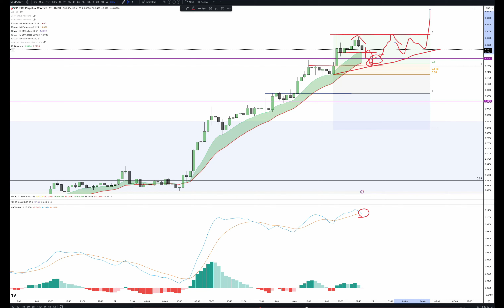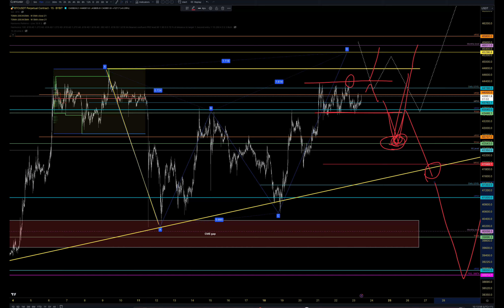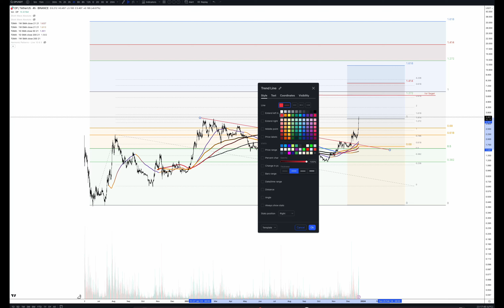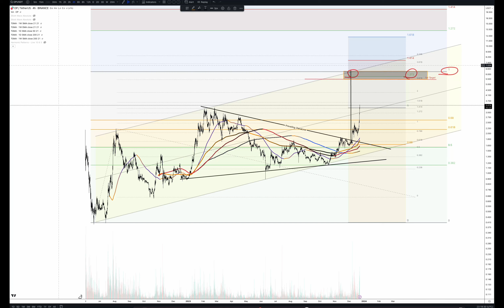BULLISH breakout....why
We give you the big picture outlook and potential targets as well as 20 minute trade setup.